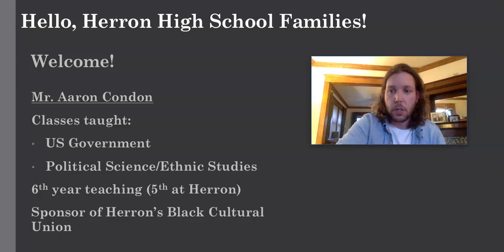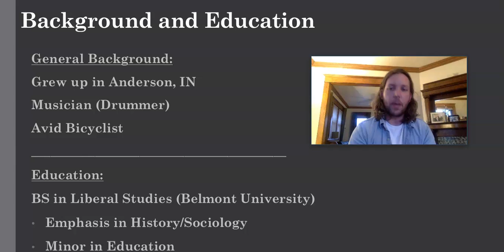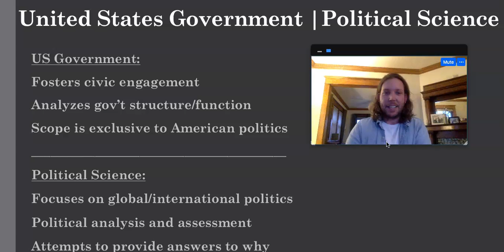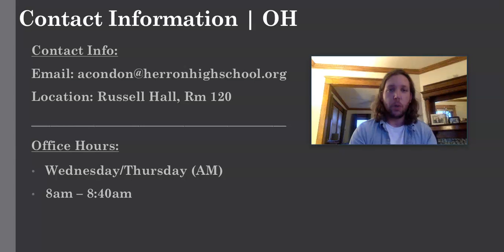MTTN 21 22 Condon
Herron High School: Meet the Teacher Night 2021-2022 (Condon)